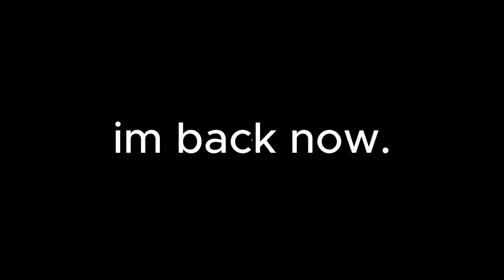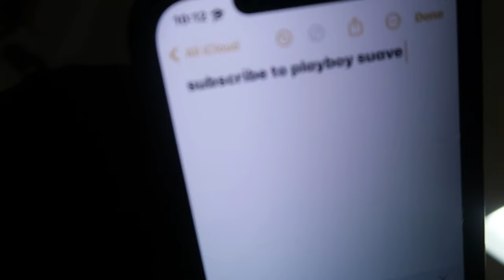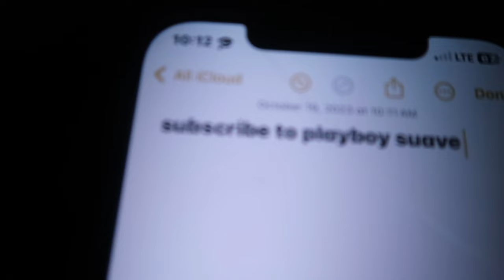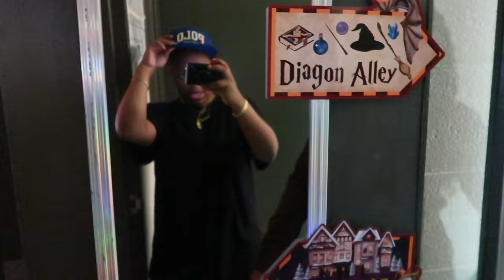DHS SPIRIT WEEK VLOG🐯🖤!! (Homecoming, Decade Day, Church Day & More🏄🏽‍♂️!!!)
do not own any music in this video and the music goes to the respected owner or owners.